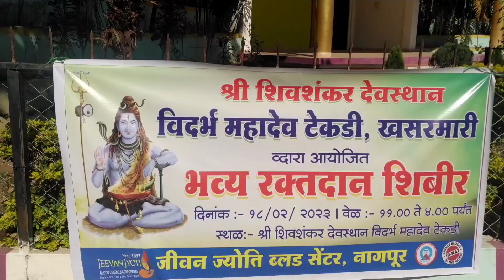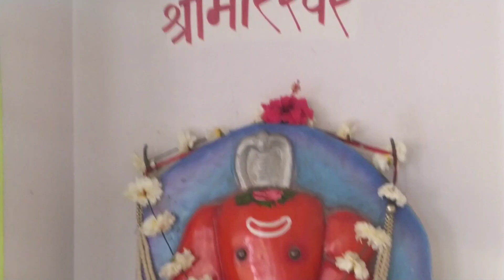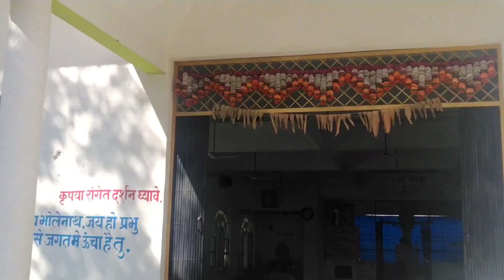बेर दिखे।महादेव के दर्शन किए।temple